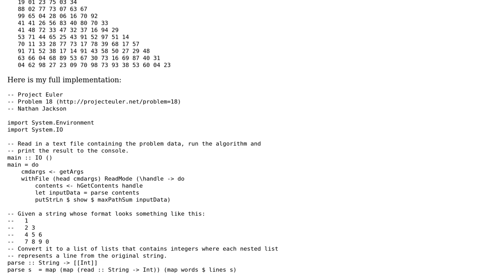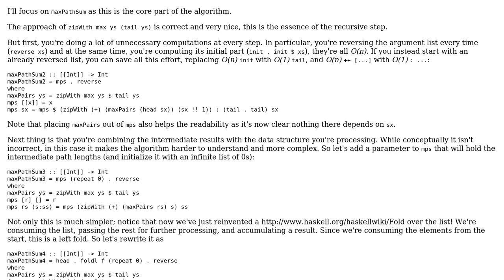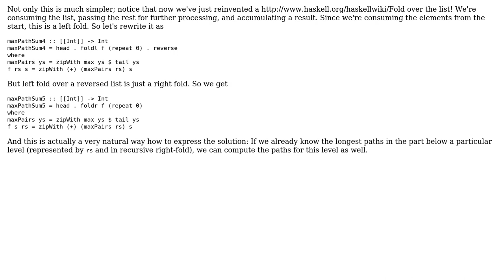Code Review: Project Euler Problem 18 (Haskell) - Maximum path sum I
With thanks & praise to God, and with thanks to the many people who have made this project possible! | Content (except music & images) licensed under CC BY-SA | Music | Images & others | With thanks to user Petr user Jamal user csnate and the Stack Exchange Network Trademarks are property of their respective owners. You are responsible for your own actions.